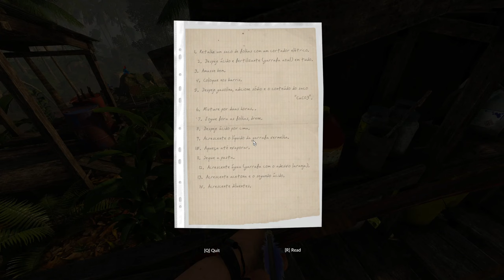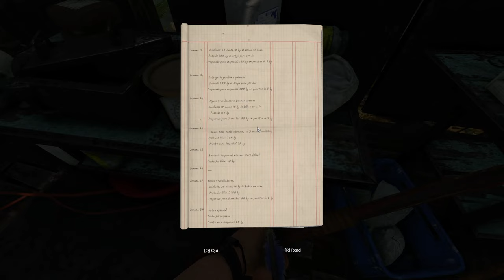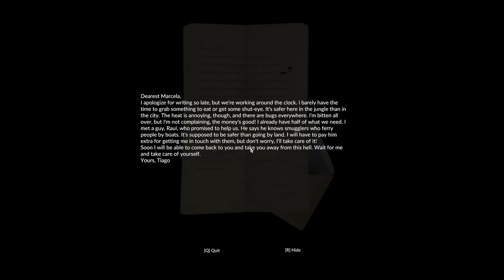Finding the illegal snow factory - Green Hell Ep. 9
In today's episode of our Green Hell play through, we find the illegal snow factory, continue exploring the jungle and get ready for our climb to Lambda 2...